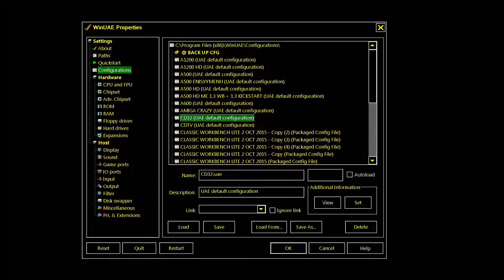T Racer Cd32 By Virtual Dreams 1994 AMIGA CD 32 AGA PLAYS ALSO IN ECS OCS TV 32 A1200 CD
PROJECT X ELEMENTS & SOME OTHER SPECIAL PARALLAX FXs WITH COPPER CD32 A1200 CD AMIGA 1200 CD AGA BELOW THIS PARAGRAPH,YOU FIND MY FRIENDS YOUTUBE CHANNELS THAT HAVE VERY INTERESTING,RETRO VIDEOS,LONGPLAYS,EMULATION,MOVIES,MARTIAL ARTS ELEMENTS AND OTHER GOODIES.PLEASE VISIT THEIR CHANNELS :

1) "GAME DEVELOPER" (GAME INTRO)
2) "GAME PUBLISHER" (GAME INTRO)
3) "MENU" DEVELOPER" (FOR ATARI ST GAMES - WHEN THE MENU STARTS)
4) TEAM WHO "CRACKS" GAME (INSIDE DECOMPACTER FROM ATARI ST OR IN THE AMIGA CRACKTRO)
5) VERSION OF UTILITY "CRACK TEAM" USES (AFTER GAME SELECTION IN MENU IN ATARI ST)
6) PROGRAMMER(S) WHO PROGRAMMED GAME (GAME START SCREEN, AND SOMETIMES EVEN IN "HIGH SCORE TABLE".

1) THE GAME EXISTS IN ONLY ONE VIDEO UPLOAD BUT THE UPLOADER "TALKS CONTINOUSLY",THEN THIS IS USELESS FOR ME AND I UPLOAD THE SAME GAME WITHOUT SPEECH
2) IF ANOTHER GAME UPLOAD (ONE ONLY VIDEO) IS FROM EXTERNAL "BAD" CAMERA WITH BAD SOUND,THEN I UPLOAD IT,AGAIN BECAUSE THE OTHER VIDEO IS USELESS...ETC ETC.WELL,FOR ME THESE GAMES ARE NOT "EXISTS" ON YOUTUBE
3) ALSO IF THE GAME HAS "FAKE" MUSIC SUCH AS FOR HYPOTHETICAL EXAMPLE OF "PACMAN" WHICH IN THE VIDEO YOU HERE INSTEAD GAME AND SAPLES "SAMANTHA FOX",THEN THE GAME IS USELESS,AGAIN,FOR ME.

INTERESTING